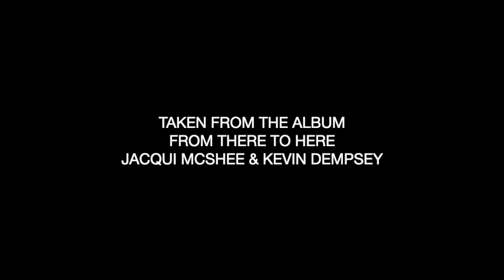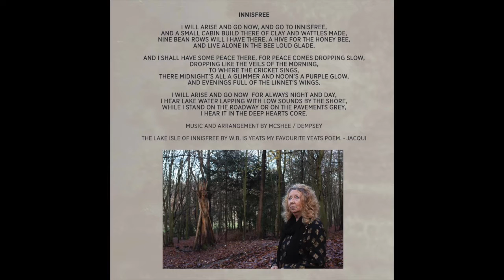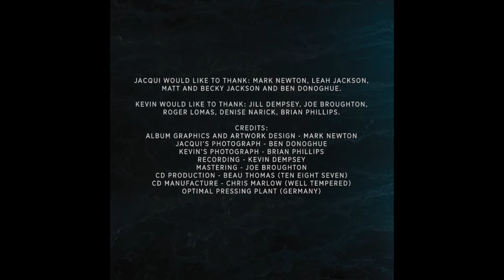Inisfree - Jacqui McShee & Kevin Dempsey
Taken from the Album - From There to Here By Jacqui McShee & Kevin Dempsey.

Copyright Mcdem Records 2020.